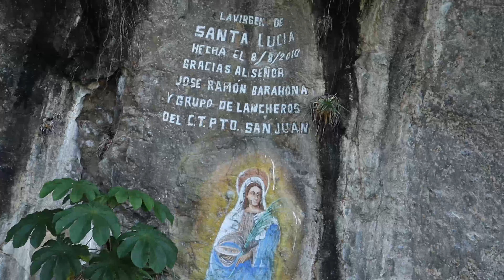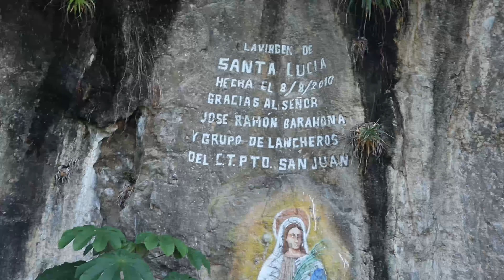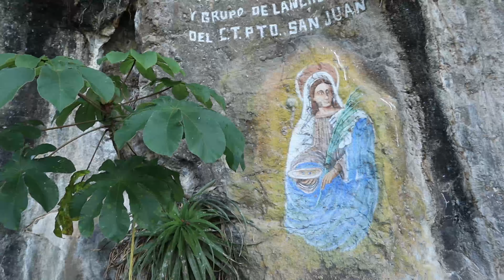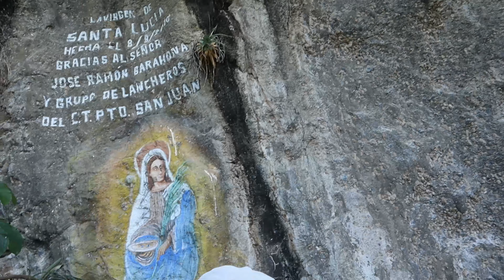Encontramos esta Misteriosa Imagen en esta Isla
Imagen Misteriosa en la Isla el Jiote en la Presa del Cerron Grande